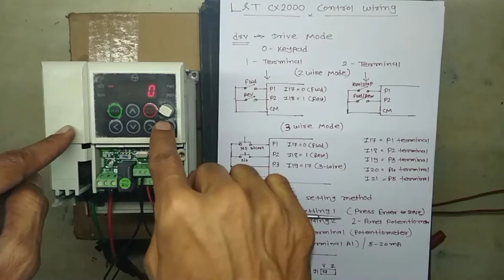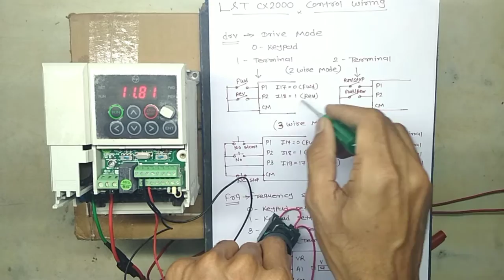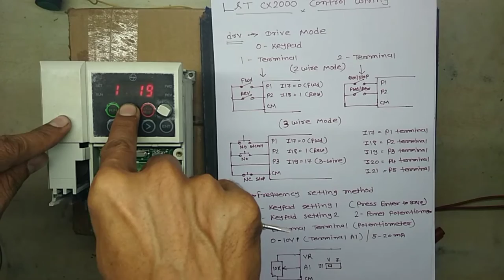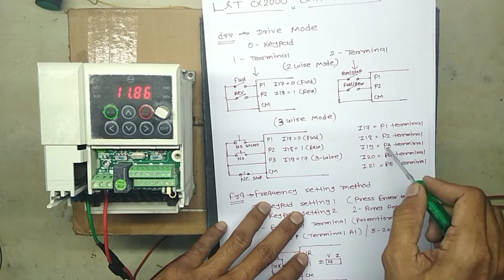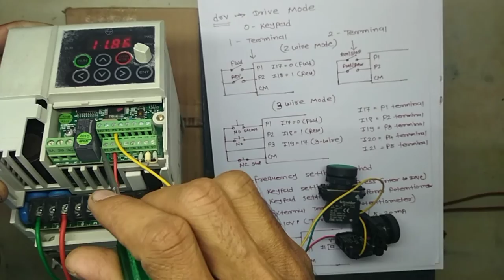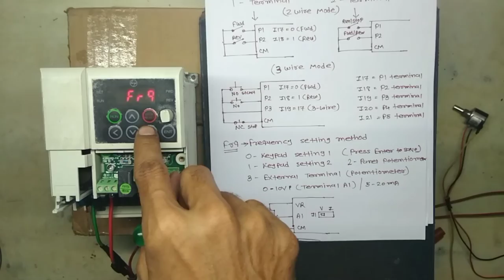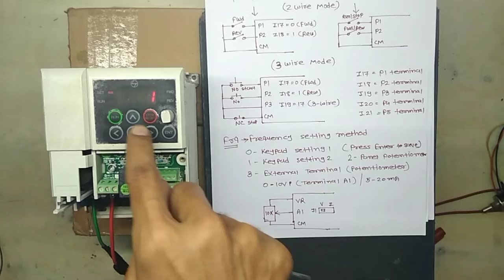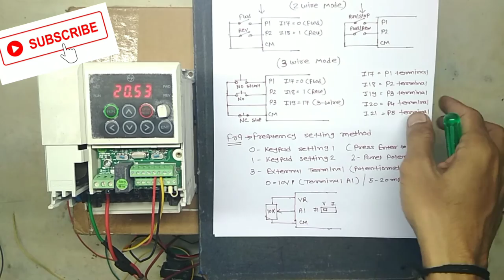L&T CX2000 VFD Wiring in Hindi| 2Wire (Selector Switch) 3 Wire (Start Stop Pushbutton) Potentiometer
L&T CX2000 VFD Wiring in Hindi | 2Wire (Selector Switch)and 3 Wire (Start Stop Pushbutton) Potentiometer

L&T CX2000 VFD Basic Parameter Setting In Hindi | L&T CX2000 VFD Programming| (Part 1)

L&T CX2000 AC Drive Programming and Control Terminal Wiring. L&T CX2000 VFD Wiring Diagram. L&T CX2000 VFD Parameter.
Parameter Explain
Drv : Run command
1) Start Stop Pushbutton
2) On oFF Switch or Selector switch
Frq : Frequency Command
1) Keypad Potentiometer
2) Up Down Keypad
3) External Potentiometer

L&T , CX2000, VFD, Wiring, Ac Drive